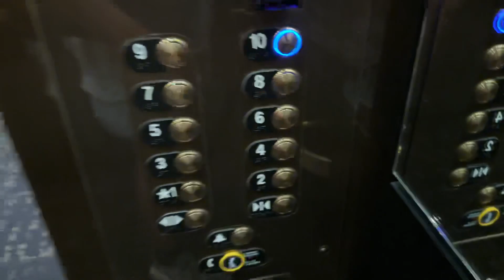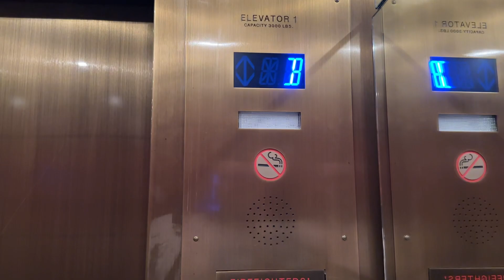Dover/TK Traction Elevators @ City Place Office Building, Albuquerque, NM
Recorded 8-15-23.
Camera A

Wished I got to see the OG Dovers. But TK did a good job fixing the buggy controllers.